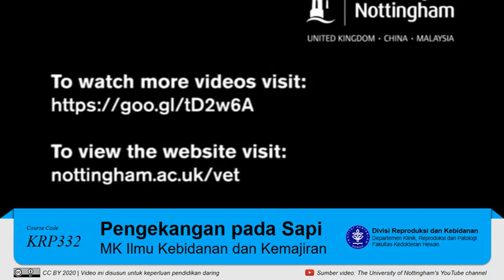Tutorial Praktikum: Pengekangan pada Sapi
Video tutorial ini disusun untuk keperluan pendidikan daring yang dilayankan di Divisi Reproduksi dan Kebidanan, Departemen Klinik, Reproduksi dan Patologi, Fakultas Kedokteran Hewan IPB University. Video yang digunakan berasal dari The University of Nottingham's YouTube channel.